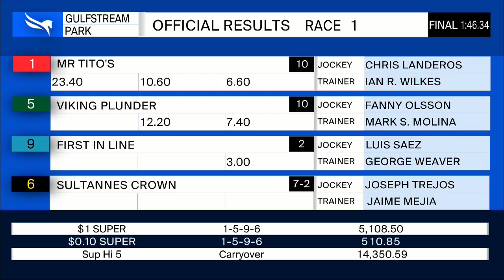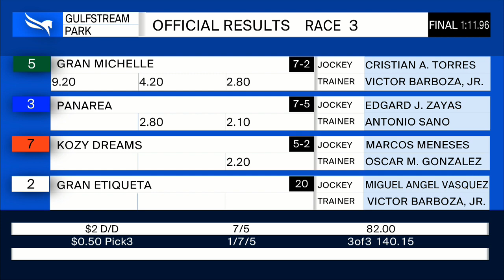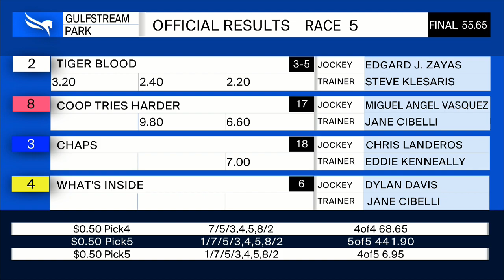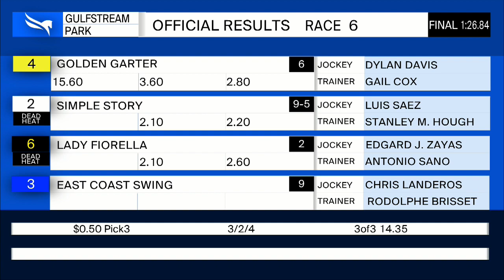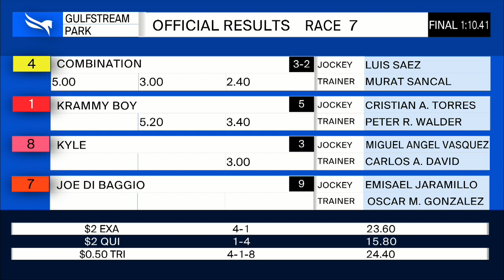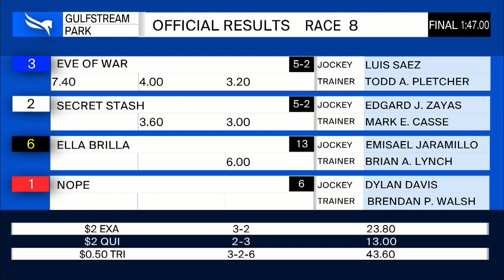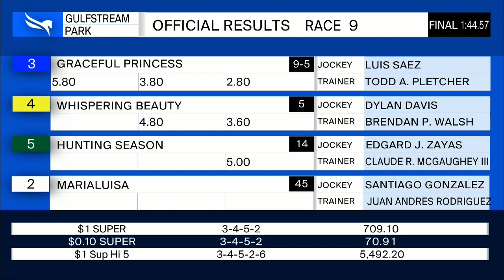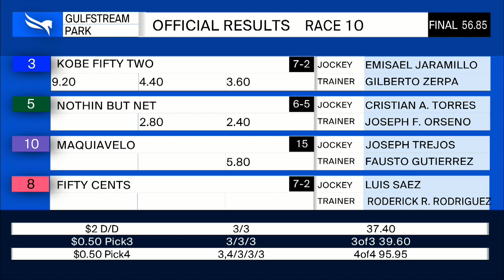Gulfstream Park Resumen - 24 de Abril 2020